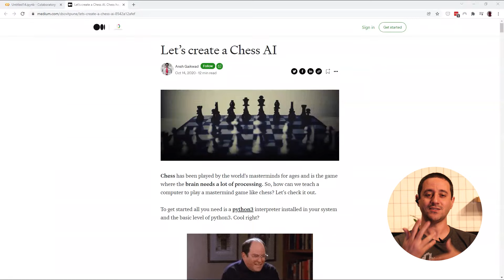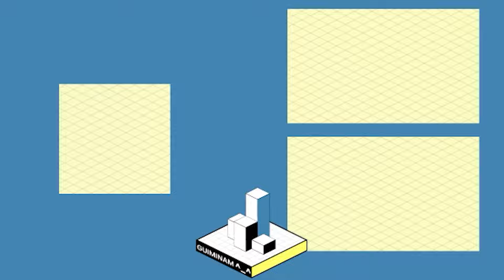Xadrez cooperativo em Python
Série nova no canal!

Nessa nova jornada, minha ideia é explorar uma versão de xadrez que seja cooperativa. Mas as quais regras alterar para que o jogo continue interessante, desafiador e ao mesmo tempo crie um novo objetivo de não destruição? Bora pedir ajuda pra inteligência artificial.

Nesse primeiro vídeo eu introduzo o nosso problema.

♦️ Quer me acompanhar além do YouTube?